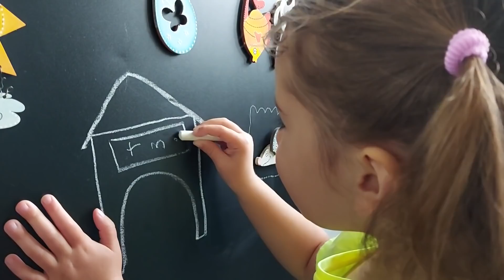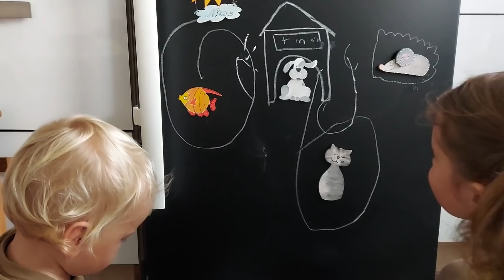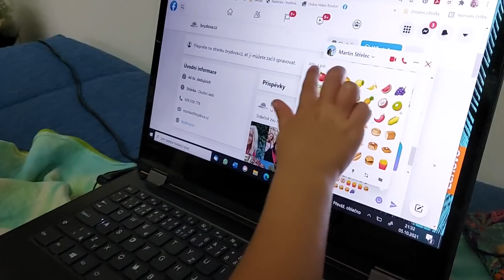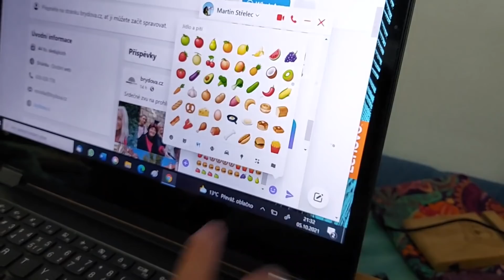Vlog 240/21 - hlídací babička a kurz